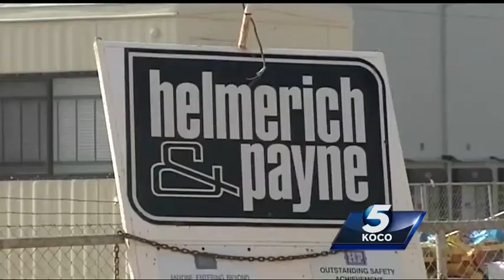Oil price drops costing companies, employees